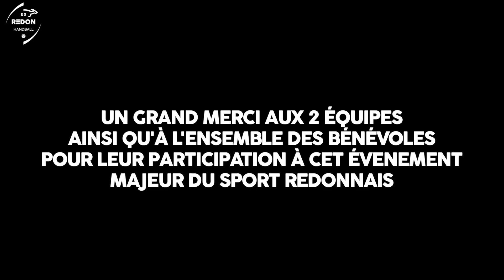ESR HAND Redon Match de Gala 2024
Voici la présentation du match de Gala de l'ESR HAND de Redon 2024 !